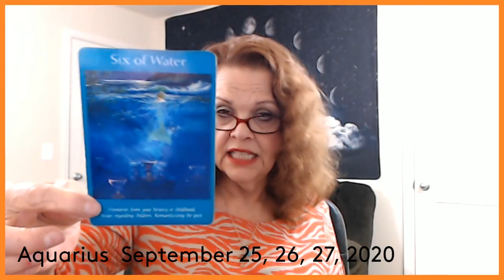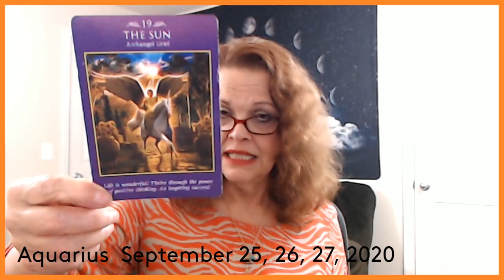Aquarius September 25, 26, 27, 2020 Making YOUR Heart Beat Faster!